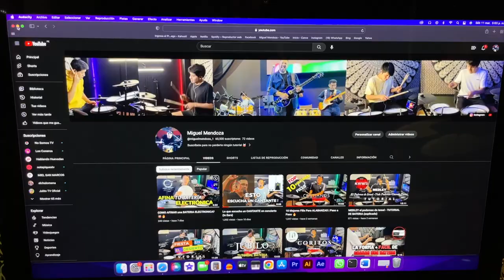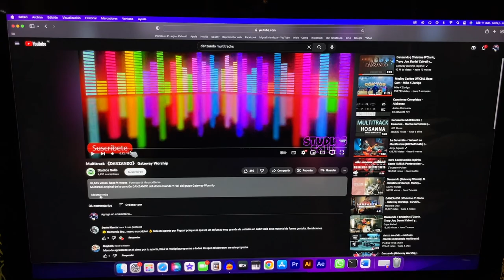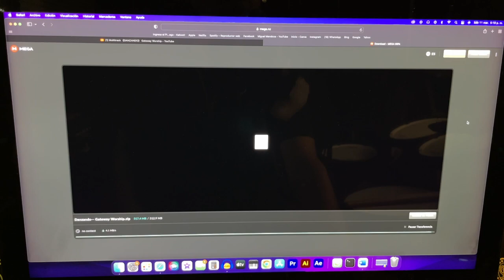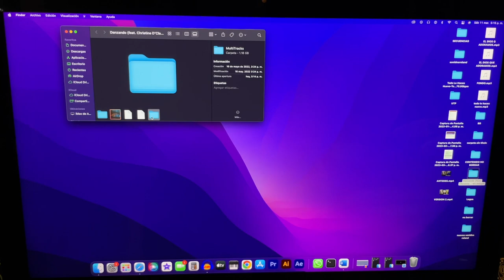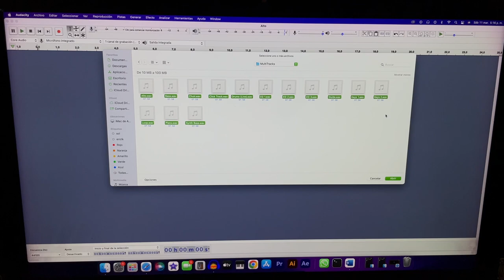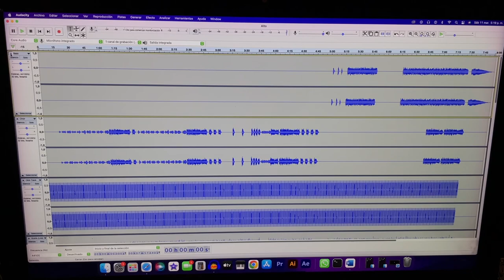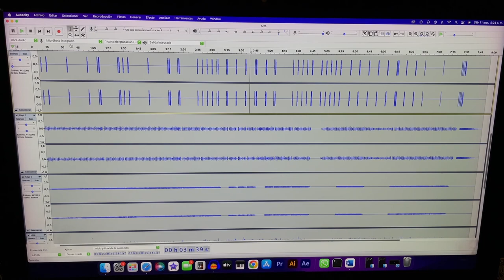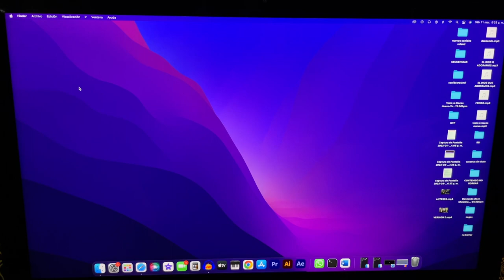Cómo usar Multitracks | Secuencias (FACIL) 2023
Link de Descarga AUDACITY (Windows)

🙏🏻 AYUDAME A LLEGAR A LOS 100 MIL SUSCRIPTORES 🙏🏻

COMO USAR MULTITRACKS
COMO DESCARGAR MULTITRACKS
COMO DESCARGAR Y EDITAR MULTITRACKS
COMO USAR SECUENCIAS
COMO DESCARGAR SECUENCIAS
COMO USAR SECUENCIAS Y MULTITRACKS